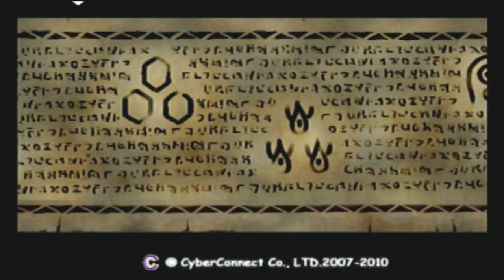Hack Mutation Part 4